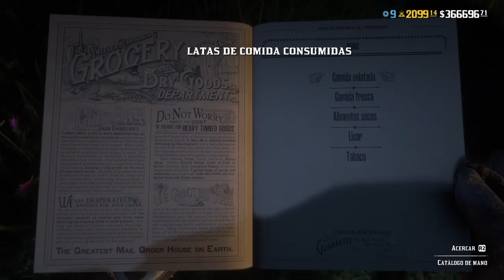DESAFIOS DIARIOS 23/2/24 Tabaco indio,Garzas,Lobos,Lata de Comida..RED DEAD 2 ONLINE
▶️ Vídeo Original:

 • WESTERN MUSIC